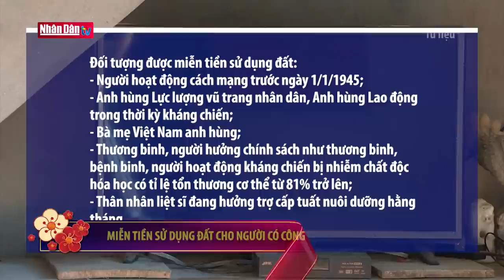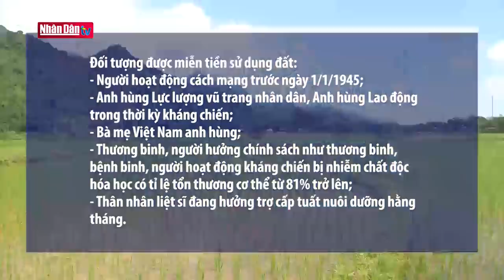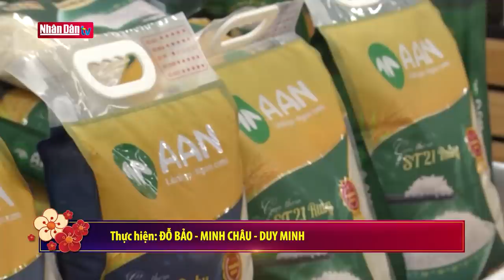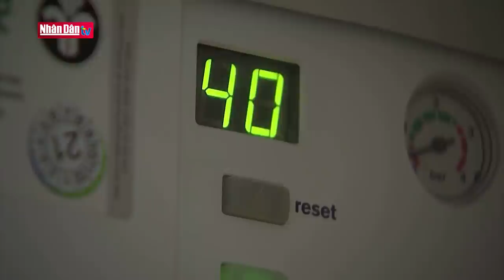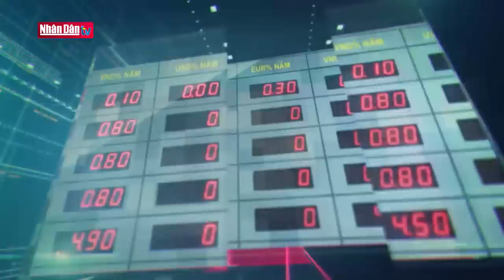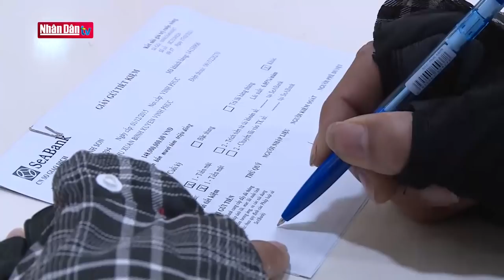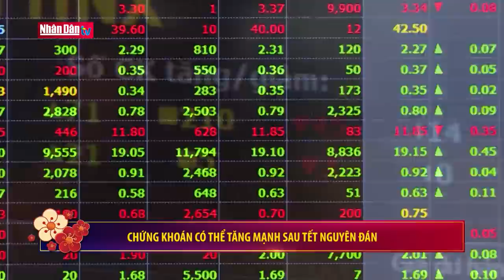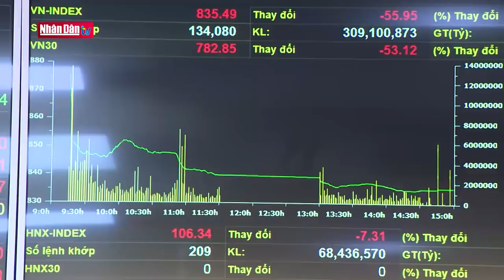Bản tin sáng ngày 2-2-2022